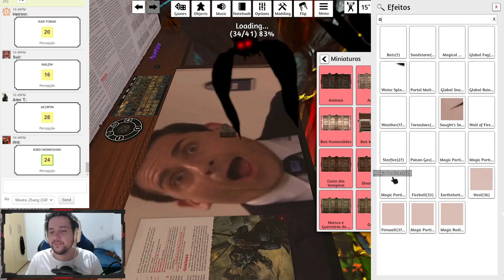SESSÃO CALMA APÓS BOSS DIFÍCIL! - Tormenta20(No Olho do Furacão) #27